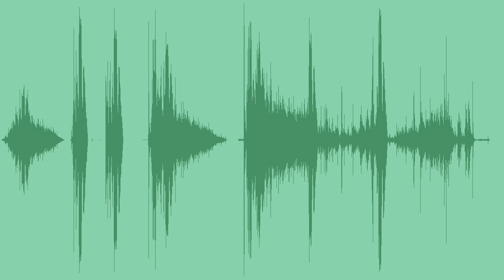Colander Sound Effects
Colander - 5 Variations! In the kitchen, we'll always use a colander to drain the water. You can hear these unique and domestic sounds of a colander in operation with additional water splashes that will perfectly complement your movies and trailers, cartoons, animations and info-graphics, video games and TV projects, documentaries, vlogs, you tube projects, After Effects projects and more.. Try them right now and elevate your special projects and visuals with some fantastic and fresh features! Enjoy it!

Dear friends, I have a large collection of MUSIC and SOUND EFFECTS HIGH QUALITY for movies, cartoons, animation, games, apps, interface, info-graphics and many more.
My collections are replenished every day!
FOLLOW Me not to miss any new items!
THANK YOU for using my work in your projects!